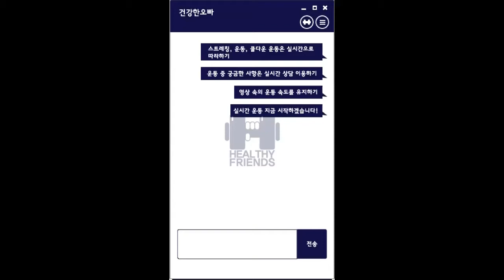건강한친구들 모바일PT 스트레칭 끝판왕! 머리부터 발끝까지 한번에!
틈새 자세 개선 운동
편안한 호흡으로 진행
각자의 유연성에 맞게 진행

영상속도에 맞춰 진행 고고

이운동이 나한테 맞는 운동일까요?
나는 어떤운동을 해야 할까요?
나에게 맞는 운동이 궁금하다면?
건강한친구들 모바일PT 를 검색해보세요

집에서 운동하고 싶다면? 맞춤제작 운동영상 홈트레이닝